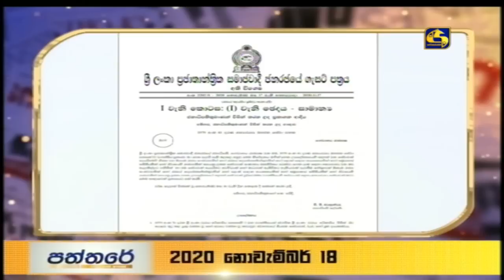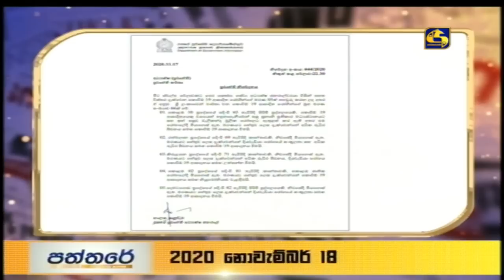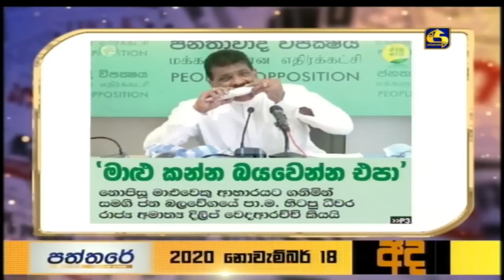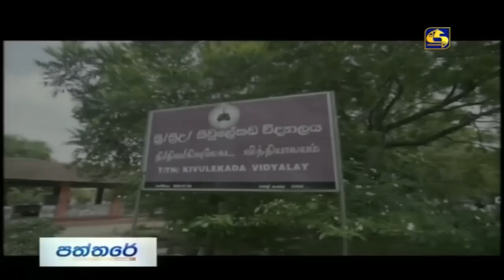PATHTHARE ll පත්තරේ ll 2020.11.18